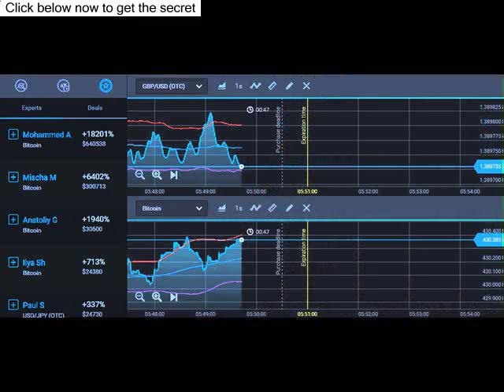Lexington Code Software - Should You Upgrade? [Binary Options Trading Algorithms Examples Of